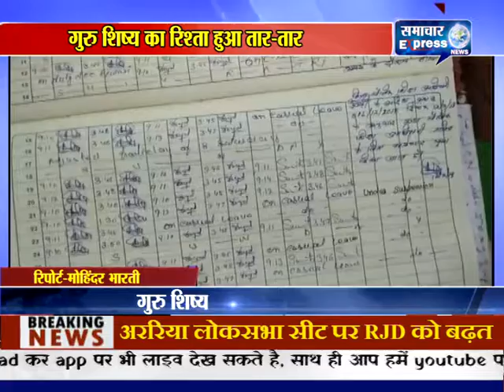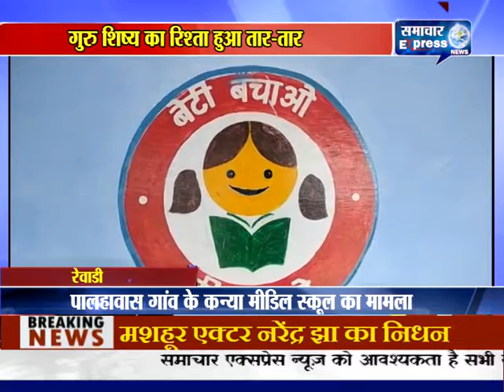रेवाडी में गुरु शिष्य का रिश्ता हुआ तार-तार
छात्राओं ने लगाया अध्यापक पर अश्लील हरकत करने का आरोप
छात्राओं ने लिखित में दी शिकायत, जांच के बाद निलंबित हुआ अध्यापक
पालहावास गांव के कन्या मीडिल स्कूल का मामला